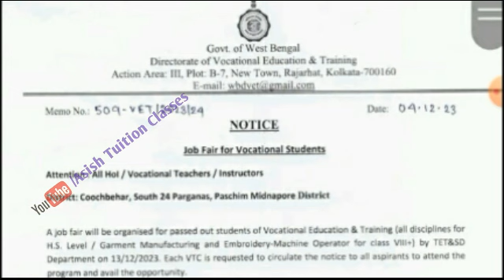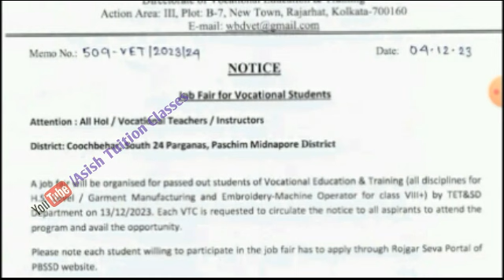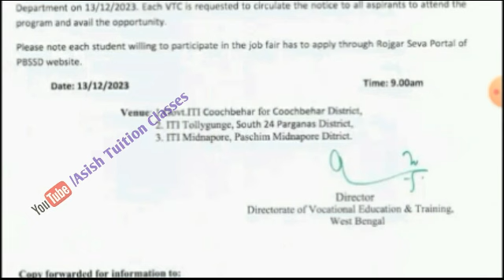Big Breaking : সমস্ত স্কুলের ভোকেশনাল ছাত্র-ছাত্রীদের জন্য বিরাট সুখবর